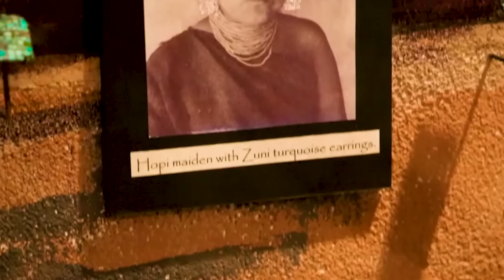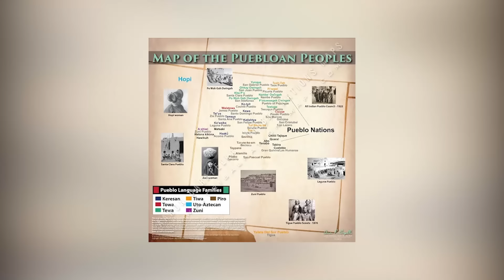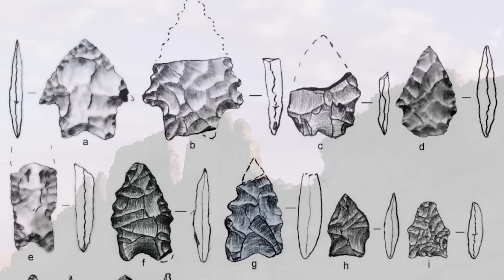10 Indigenous Cultures of the American Southwest!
Dive deep into the heart of the American Southwest and discover the ancient indigenous cultures that thrived for millennia. From the intricate cliff palaces of the Ancestral Puebloans to the spiritual practices of the Hopi, this video unveils the top 10 most influential native cultures of the region. Explore their art, rituals, warfare, and survival strategies in the harsh desert landscape.

Join The Archeotrek on a journey back in time to appreciate the tribes and Pueblos that shaped this unique part of the world.